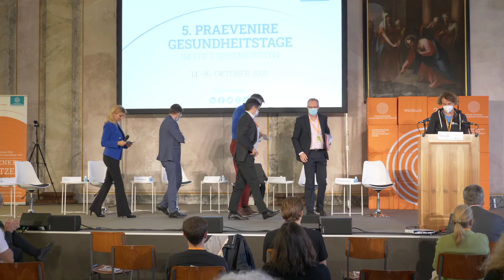PRAEVENIRE Präsident Dr. Hans Jörg Schelling in seiner Abschlussrede über das Weißbuch Version 2020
📌📌📌📌📌 "𝗗𝗮𝘀 𝗪𝗲𝗶ß𝗯𝘂𝗰𝗵 𝘄𝗶𝗿𝗸𝘁. 𝗘𝘀 𝘄𝗶𝗿𝗸𝘁, 𝘄𝗲𝗶𝗹 𝘄𝗶𝗿 𝗲𝘀 𝗴𝗲𝘀𝗰𝗵𝗮𝗳𝗳𝘁 𝗵𝗮𝗯𝗲𝗻 𝗲𝘀 𝗺𝗲𝗱𝗶𝗮𝗹 𝘂𝗺𝘇𝘂𝘀𝗲𝘁𝘇𝗲𝗻, 𝘄𝗲𝗶𝗹 𝘄𝗶𝗿 𝗲𝘀 𝗴𝗲𝘀𝗰𝗵𝗮𝗳𝗳𝘁 𝗵𝗮𝗯𝗲𝗻, 𝗲𝘀 𝗮𝗻 𝗱𝗶𝗲 𝗣𝗼𝗹𝗶𝘁𝗶𝗸 𝗵𝗲𝗿𝗮𝗻𝘇𝘂𝗯𝗿𝗶𝗻𝗴𝗲𝗻", so PRAEVENIRE Präsident Dr. Hans Jörg Schelling in seiner Abschlussrede über das Weißbuch Version 2020 „Zukunft der Gesundheitsversorgung“, an dem über 500 Gesundheitsexperten Meilensteine zur Weiterentwicklung des Gesundheitssystems erarbeitet haben. Es beinhaltet Handlungsempfehlungen für Bund und Länder und zeigt, wie ein modernes, zukunftsorientiertes Gesundheitssystem aussehen soll.

➤ 𝗗𝗶𝗲 𝗣𝗥𝗔𝗘𝗩𝗘𝗡𝗜𝗥𝗘 𝗚𝗲𝘀𝘂𝗻𝗱𝗵𝗲𝗶𝘁𝘀𝘁𝗮𝗴𝗲 𝟮𝟬𝟮𝟭 𝗳𝗶𝗻𝗱𝗲𝗻 𝗮𝗺 𝗠𝗶𝘁𝘁𝘄𝗼𝗰𝗵 𝟭𝟵. – 𝗙𝗿𝗲𝗶𝘁𝗮𝗴 𝟮𝟭. 𝗠𝗮𝗶 𝟮𝟬𝟮𝟭, 𝗶𝗻 𝘂𝗻𝗱 𝗮𝘂𝘀 𝗱𝗲𝗺 𝗦𝘁𝗶𝗳𝘁 𝗦𝗲𝗶𝘁𝗲𝗻𝘀𝘁𝗲𝘁𝘁𝗲𝗻 𝘀𝘁𝗮𝘁𝘁.